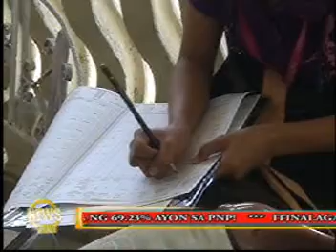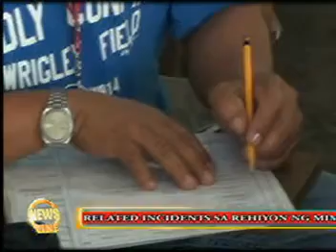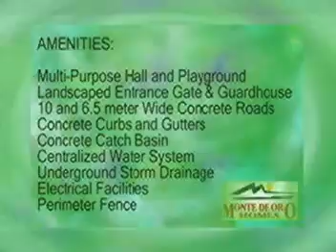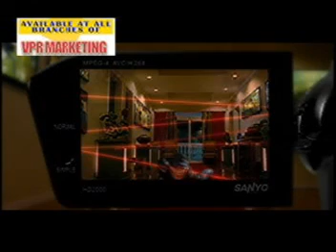MINDORO NEWS JUNE 9 A.mpg